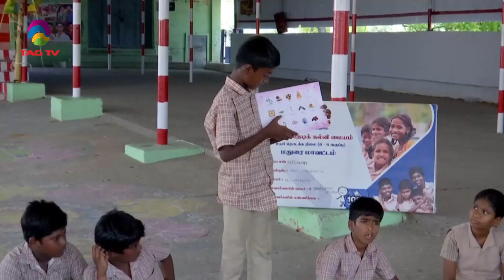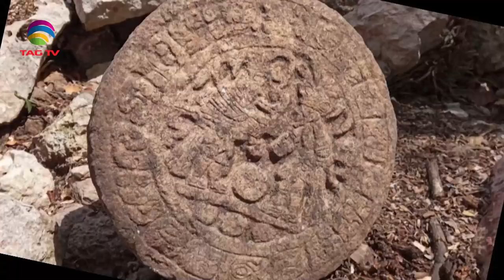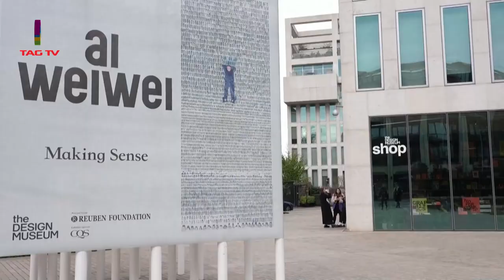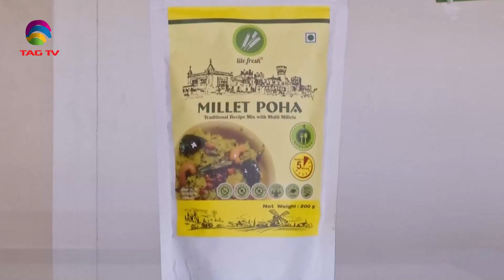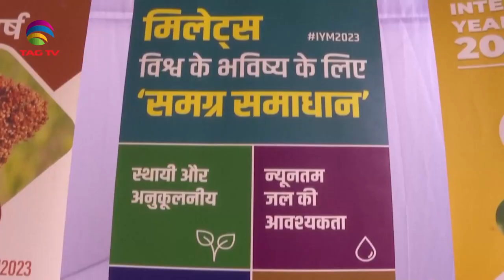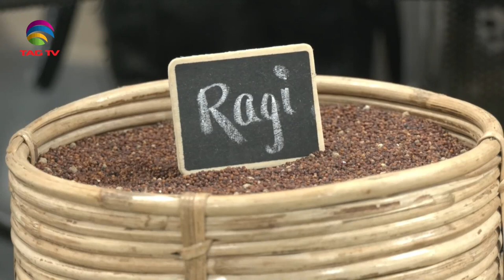'My India' Show featuring India's Mosaic @TAG TV Saturday Special Magazine Show - April 15, 2023